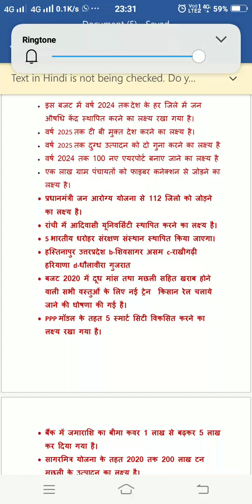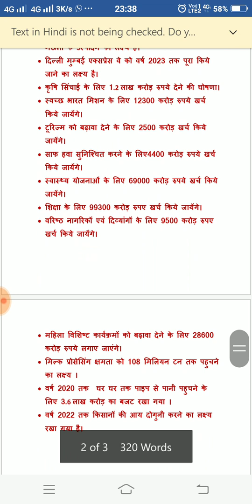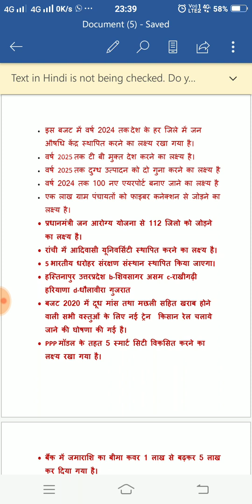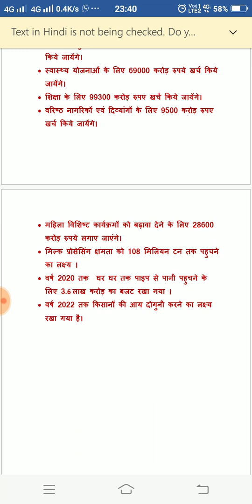Budget 2020 बजट 2020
It is very important for UPPSC UPPSC MPPSC UPSSSC and all other competitive examinations
Very important one liner
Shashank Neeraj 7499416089